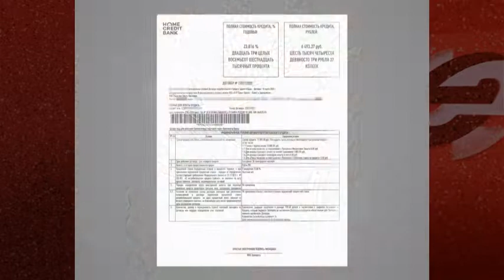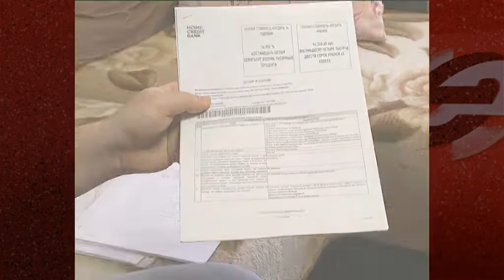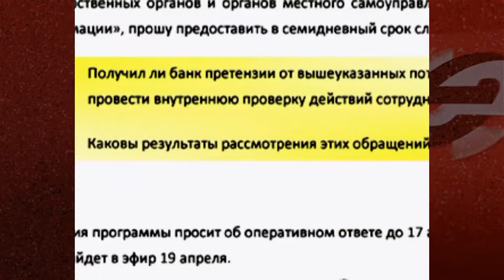Как мошенники от мошенников «спасают»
За первый квартал 2020 года количество киберпреступлений в России выросло почти вдвое. Их удельный вес достиг 1/5 от общего числа уголовных правонарушений. Представляем вашему вниманию несколько историй жертв телефонных аферистов, маскирующихся под сотрудников банка.